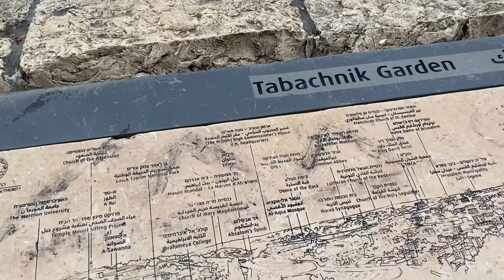City view restaurant kita ang view ng Jerusalem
iPhone 11
mavic air 2
imovie editor
infraction non copyright music

Tabachnik National Garden is a National Park located in the southern downs of Mount Scopus in Jerusalem, next to the Hebrew University. The garden preserves some Jewish burial caves from the Second Temple period and two small modern cemeteries, the Jerusalem American Colony Cemetery and the Bentwich Cemetery. Two lookouts are also located within the park, an eastward one facing the Dead Sea and the Judean Desert, and a westward one towards the Temple Mount.